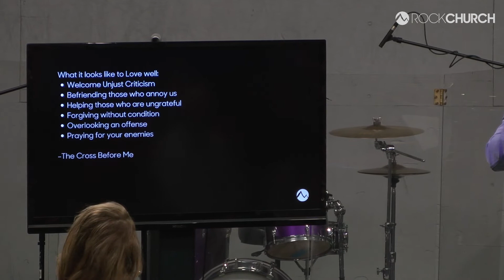Find Family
Watch our latest sermon from Sunday February 9th 2020 "Find Family."

This is part 2 of our 7 part Vision series.

We look forward to having the opportunity to meet you soon!